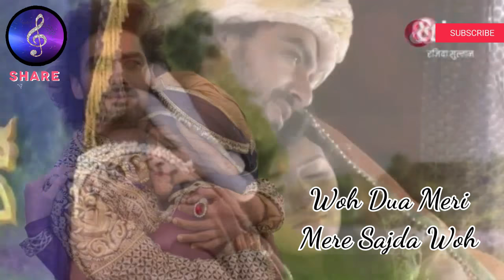Mere Maula ||Female Vershion ||HD Lyrics ||Supriya Joshi ||Razia Sultan ||Your Song Lyrics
Please Like Shear Comment.